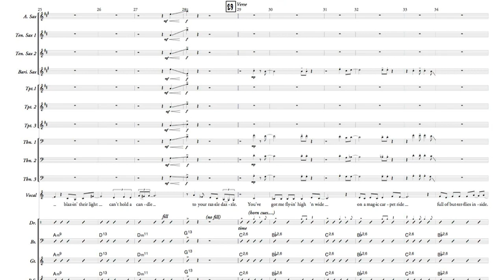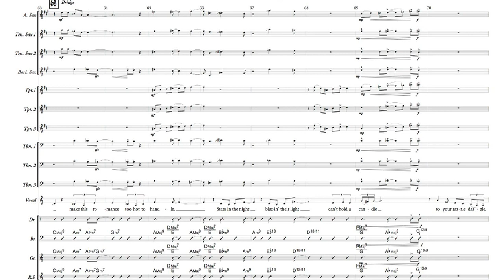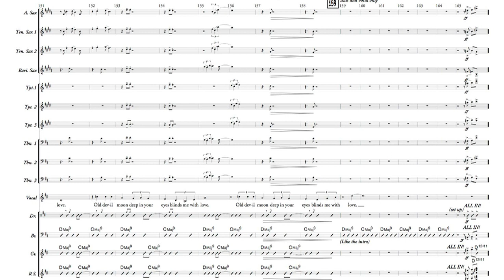Old Devil Moon - Big band with solo vocal feature - arr. Paul Langford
This recording features Erin Benedict from her CD "Steal Away"

Alto Sax, Tenor Sax 1,2, Bari Sax, Tpt 1,2,3, Tbone 1,2,3, Piano, bass, drums, guitar, solo vocal